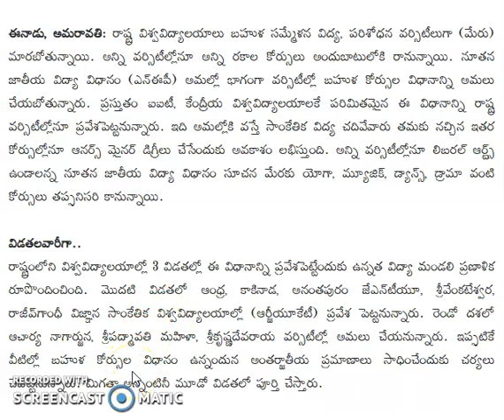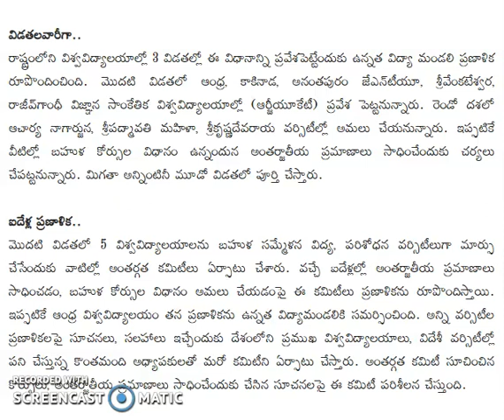Inter Disciplinary Courses in Engineering in AP - Students can also Study Arts and Sciences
Engineering students in AP can study arts and sciences with new reforms.